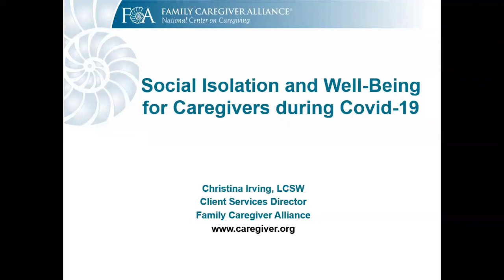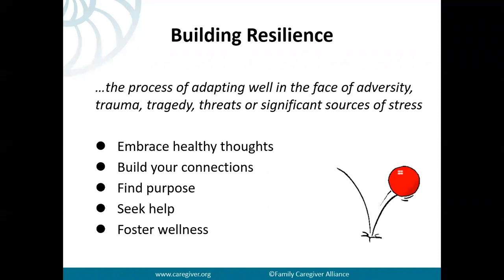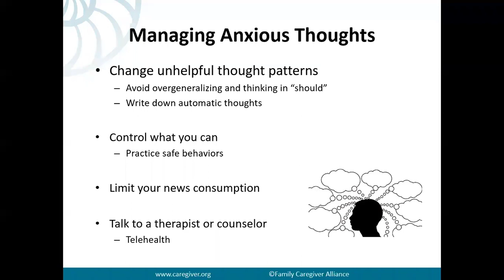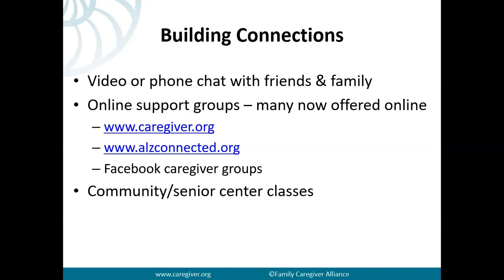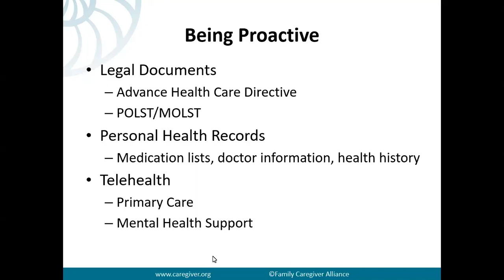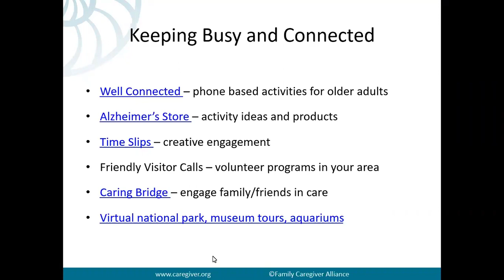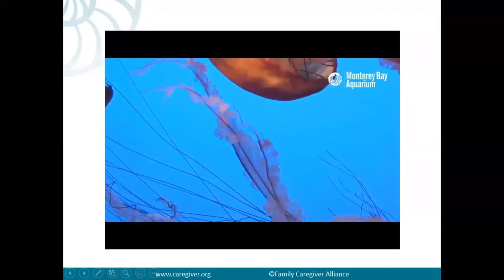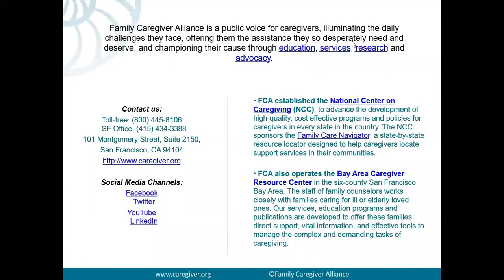Social Isolation and Well-Being for Caregivers during COVID-19